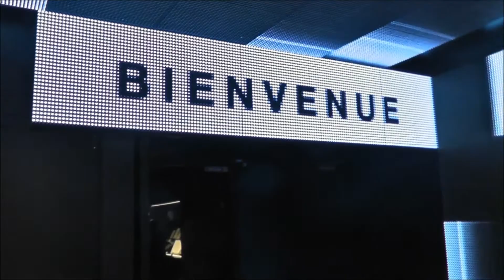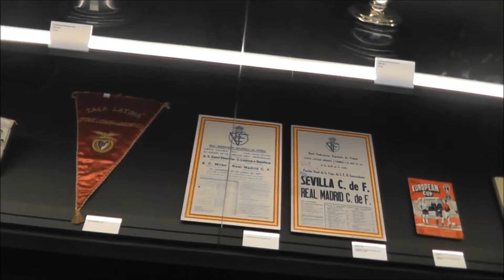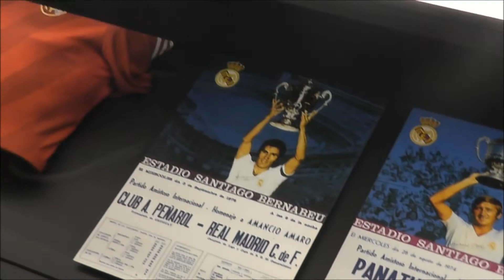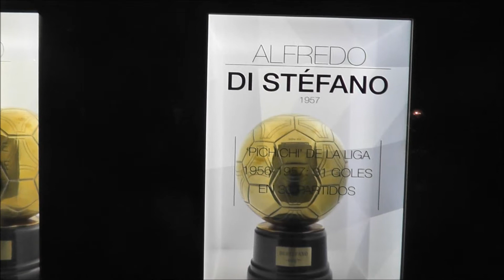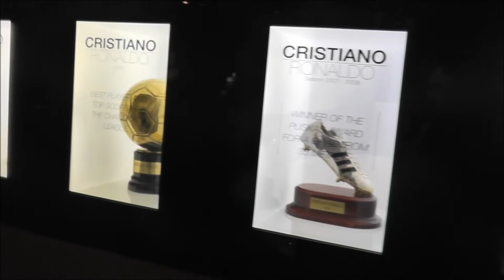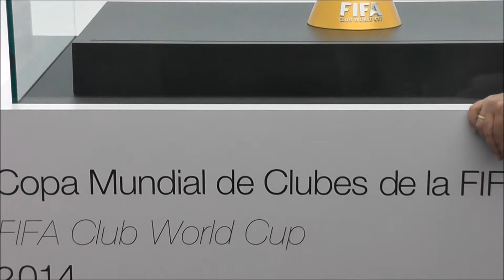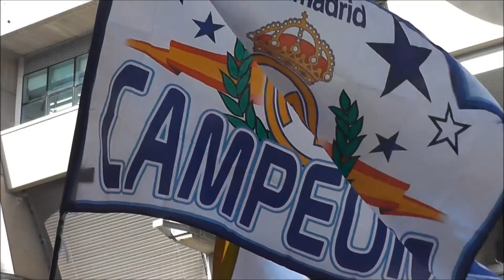Tour Bernabéu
Recorrido por el Estadio Santiago Bernabéu. Para los hinchas del Real Madrid...